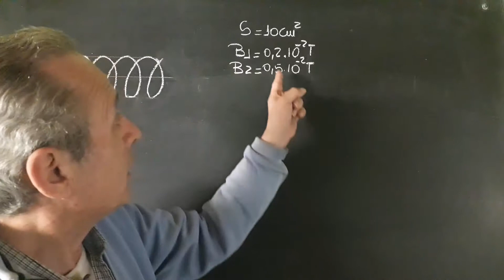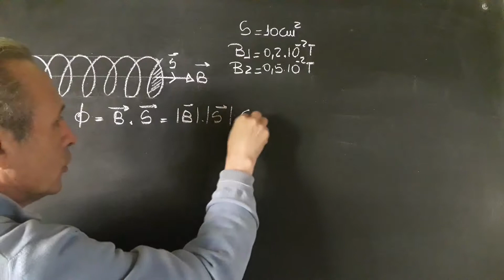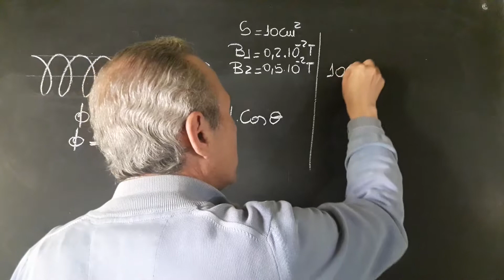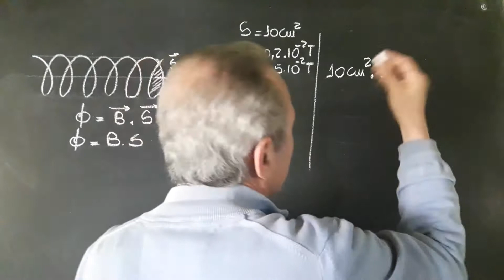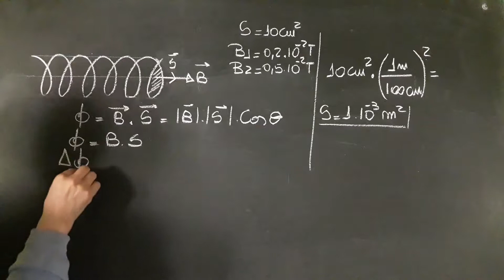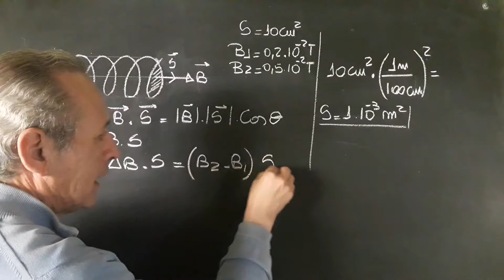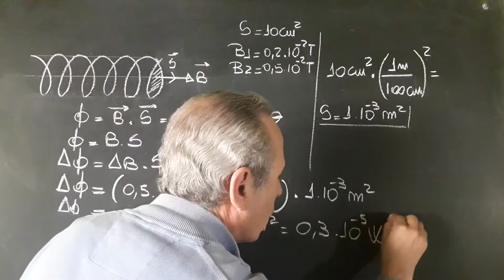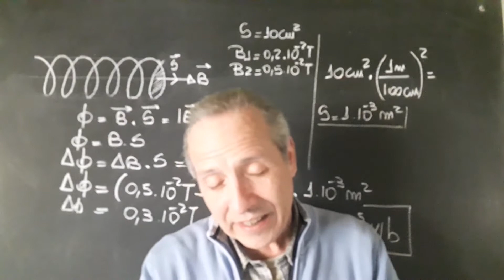Variación de Flujo Magnético